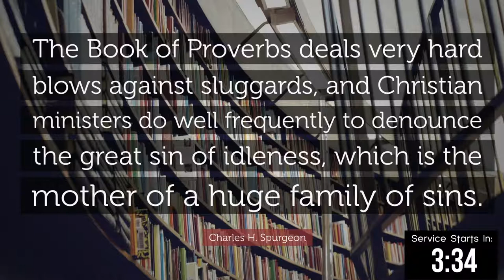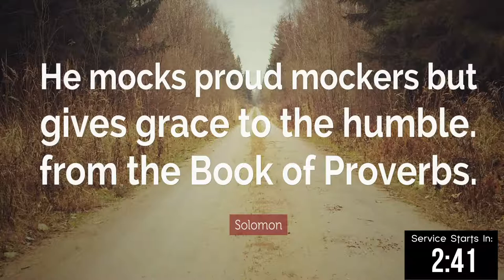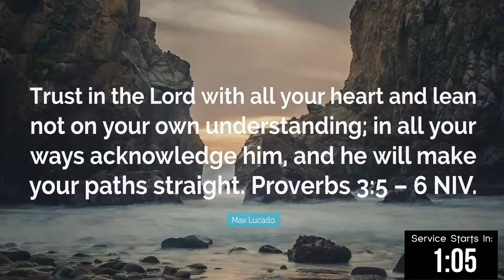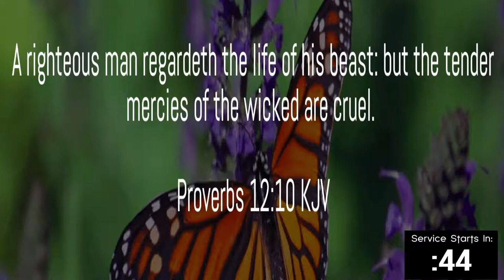November 14, 2021 Paul Clark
0:00 Opening
3:46 Announcements
9:40 Call to the Word
12:12 Paul Clark